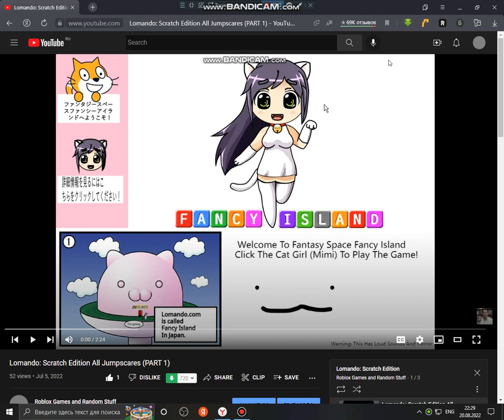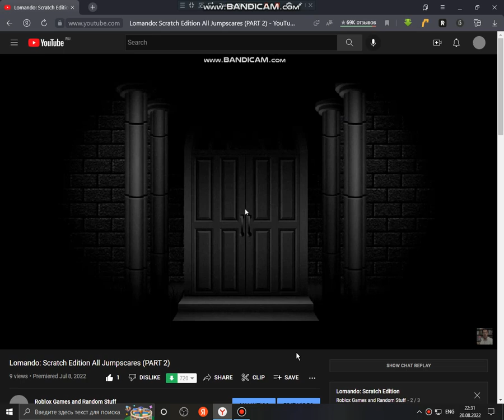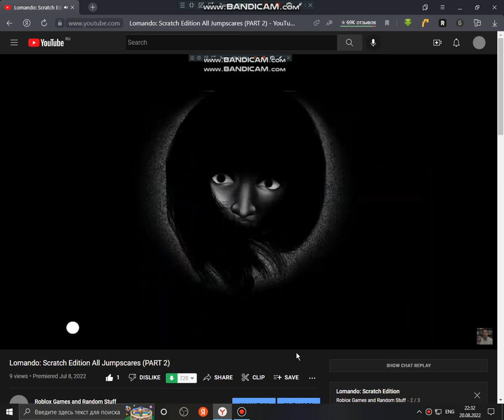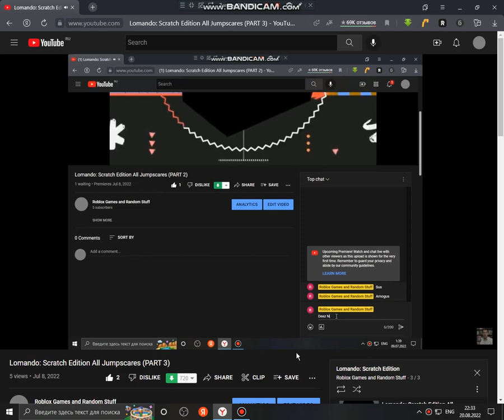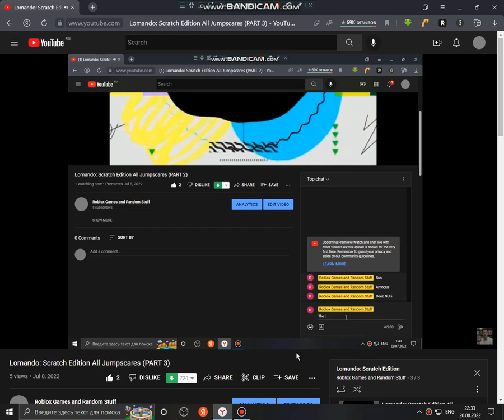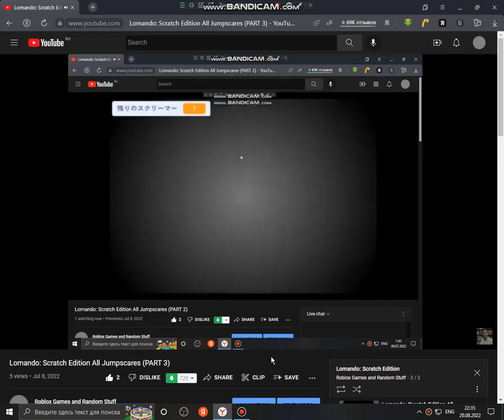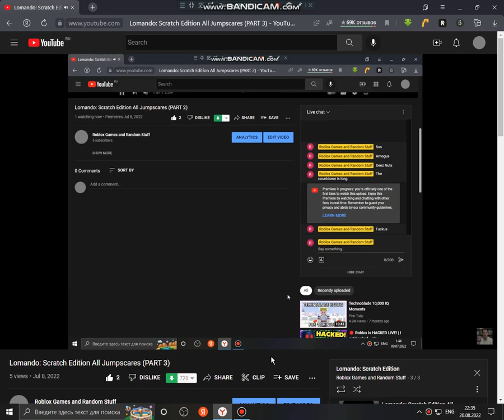Lomando: Scratch Edition All Jumpscares (PART 4)